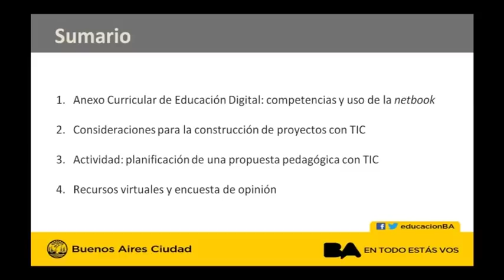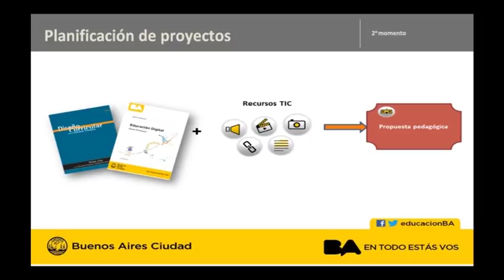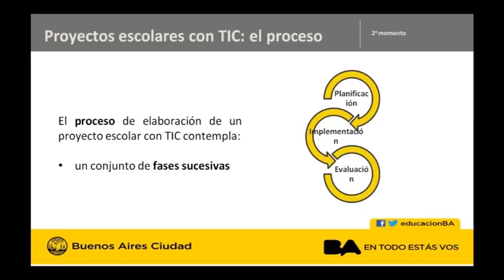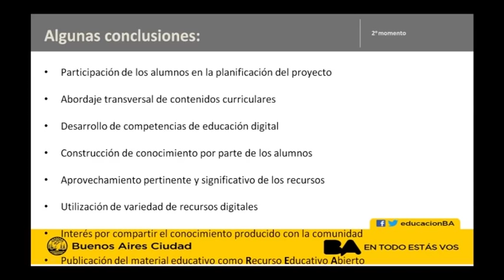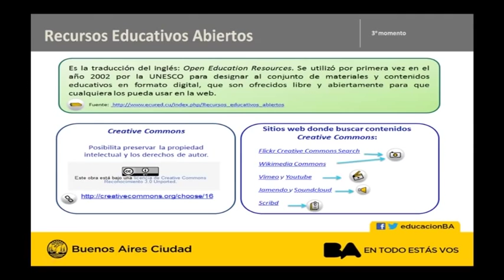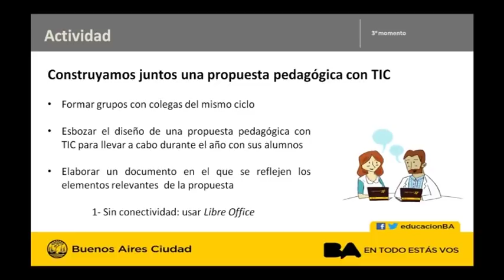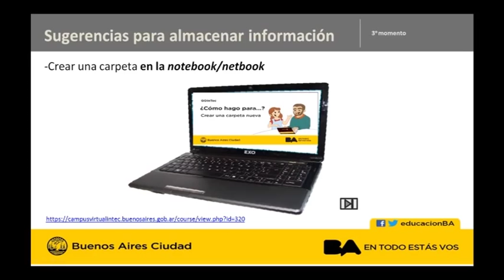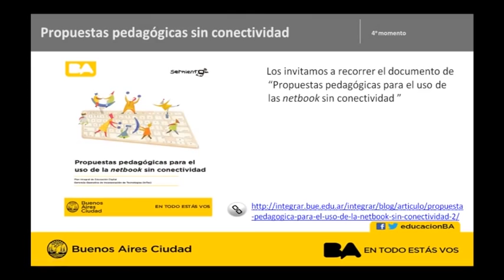Educacion Digital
Audioguía